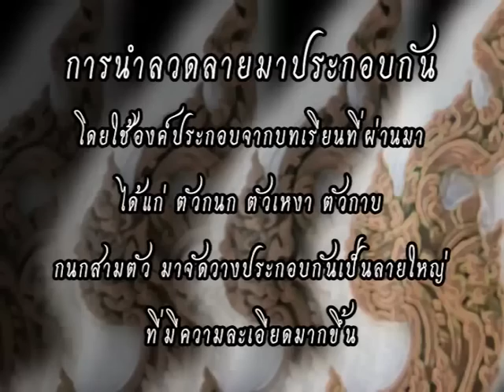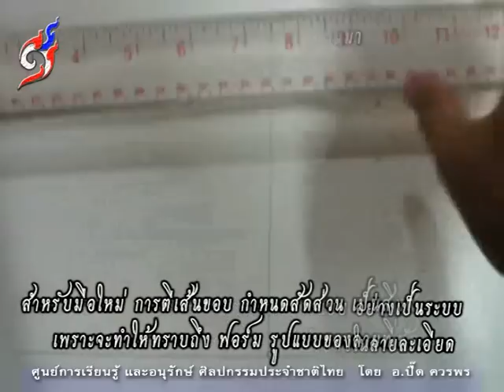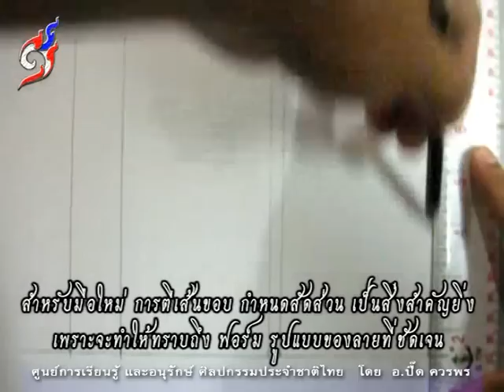08-การปั้นลายไทยเบื้องต้น - บทที่ 3-5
08-การปั้นลายไทยเบื้องต้น - บทที่ ๓ ลายที่ใช้บ่อย - การนำลวดลายมาประกอบกัน